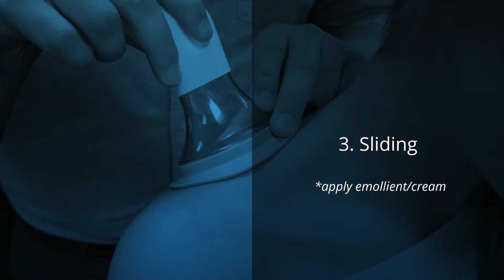4 Techniques using the LymphaTouch - Quadriceps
4 techniques to use with the LymphaTouch device which can be used for pain management, soft tissue restrictions, post-operative and swelling/oedema.

Stationary: Starting technique to increase local blood and lymph flow
Lift and twist: Used to release fascia and begin to manipulate deeper structures
Sliding: Focuses on stretching different tissue layers and use to direct fluid
Knitting: Used with smaller cups to treat scarring and loosen adhesions